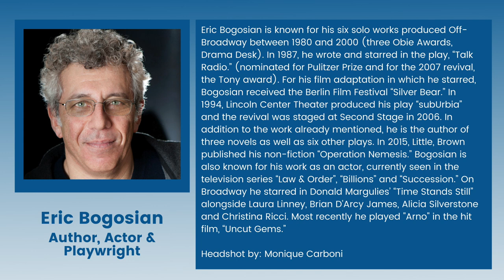Fireside Chat with David Ignatius and Eric Bogosian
Fireside Chat with David Ignatius of the Washington Post and Actor, Author, Playwright Eric Bogosian discuss the long road to formal acknowledgement of the genocide including depictions in media, film and literature to where we go from here.

Opening remarks by Chairperson Nora Hovsepian.